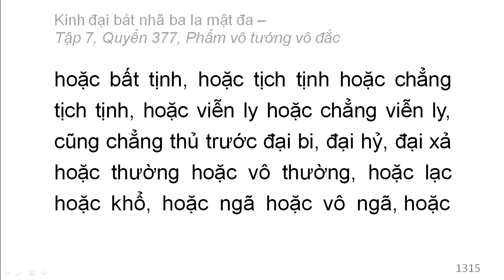Quyển 377: Kinh đại bát nhã ba la mật đa - Phẩm vô tướng vô đắc (rất hay) (377/600) (5)